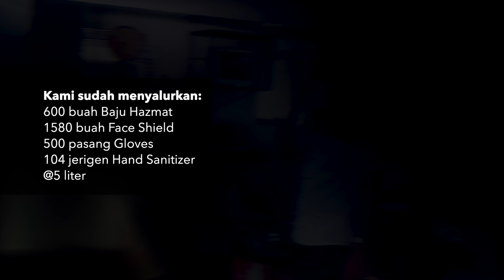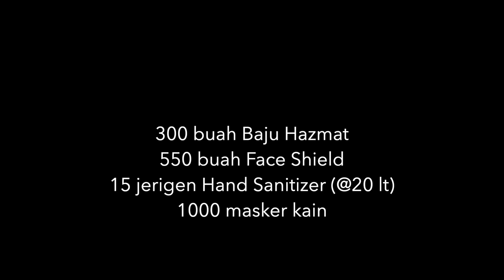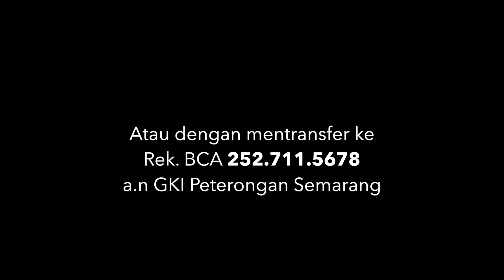Aksi Donasi Tanggap Darurat COVID-19 GKI Peterongan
Bersyukur bahwa di masa pandemi covid-19 ini Tuhan berkenan memberikan kepercayaan kepada Jemaat GKI Peterongan untuk mengumpulkan donasi dan menyalurkan barang-barang yang diperlukan baik oleh Rumah Sakit maupun masyarakat.

Sebagian besar barang-barang ini dibuat sendiri oleh jemaat dan karyawan GKI Peterongan.

Berikut ini penggunaan Donasi Tanggap Darurat Covid-19:
1. Telah menyalurkan:
600 buah Baju Hazmat
1580 buah Face Shield
500 pasang Gloves
104 jerigen @5lt Hand Sanitizer
kepada:
- RS. Panti Wilasa Citarum
- RS. Panti Wilasa Dr. Cipto
- RS. Telogorejo (SMC)
- RS. William Booth
- RST. Bhakti Wira Tamtama
- RS. Panti Rahayu Purwodadi

2. Telah menyalurkan 27 jerigen @5lt Hand Sanitizer dan 550 masker kain ke:
- GKJ Gubug
- GKJ Kradenan
- GKJ Wolo
- GKJ Mijen
- GKJTU Tunjung Harjo

3. Telah menyerahkan 650 paket sembako kepada:
- jemaat yang membutuhkan
- karyawan GKI Peterongan
- Polsek Semarang Selatan
- Kelurahan Peterongan
- Kelurahan Kemijen

4. Akan mengirimkan:
300 buah Baju Hazmat
550 buah Face Shield
15 jerigen @20 lt Hand Sanitizer
1000 masker kain
kepada:
- RS. Lindi Mara Waingapu
- RS. Lindi Morepa Waikabubak
- RS. Bhakti Rahayu Ambon

5. Akan menyerahkan:
2000 masker N95
1050 masker kain
800 Gown Coverall
(masih dalam proses pemesanan dan pembuatan)
kepada beberapa RS dan masyarakat.

Mari dukung terus karya kasih ini dengan mengirimkan donasi Saudara melalui Aplikasi GKI Peterongan pada menu BeriBeli atau dengan mentransfer ke Rek.

Terimakasih atas partisipasi Saudara baik berupa doa, dana, pikiran, tenaga, waktu dan sebagainya.
Segala kemuliaan hanya bagi Kristus, Sang Raja!